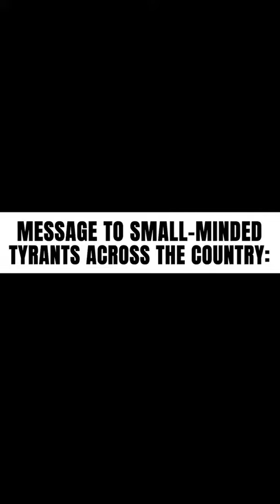Rep. Dan Crenshaw: A Message to Small-Minded Tyrants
Originally from the Houston area, Congressman Dan Crenshaw is a 6th generation Texan, a retired Navy SEAL, and a current member of the U.S. House representing Texas’s second congressional district.

After graduating from college, Dan joined the Navy SEALs, where he spent 10 years serving our country. It was on his third tour that an IED blast badly damaged his vision, destroying his right eye and leaving his left eye barely functional. Dan, in true military and Texas fashion, refused to give up. He served two more tours after recovering from the blast. In 2016 he was medically retired as a Lieutenant Commander. He left the service with two Bronze Stars (one with Valor), the Purple Heart, the Navy Commendation Medal with Valor, and multiple other accolades. Two short years later he was elected to Congress.

Since January 2019, Dan has defended his country in a new role as a U.S. Representative. As a member of the House Homeland Security and Budget committees, Dan remains a steadfast defender of the founding ideals our country was built on and is a champion for fiscal responsibility, border security, and stronger infrastructure and flood mitigation programs in TX-02.